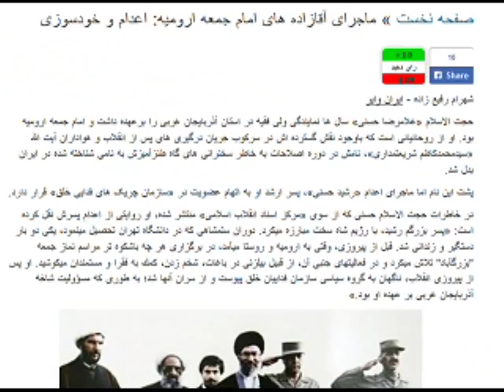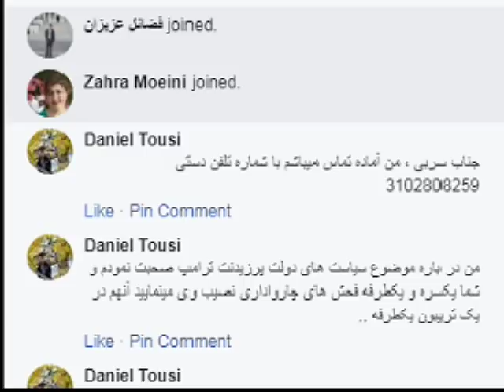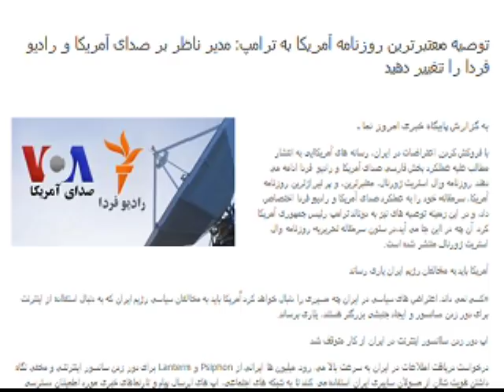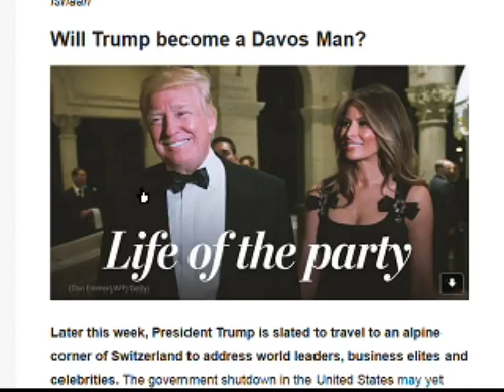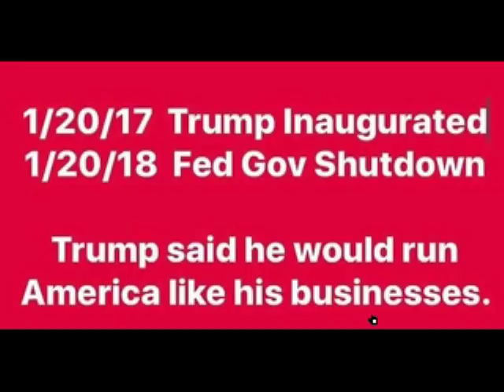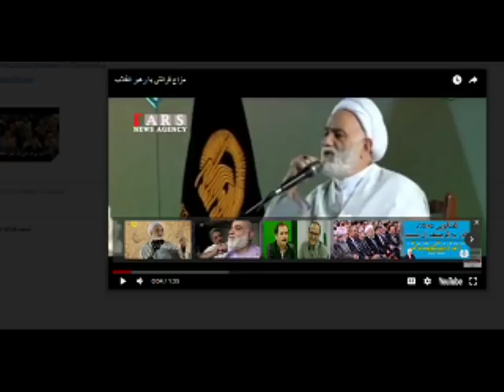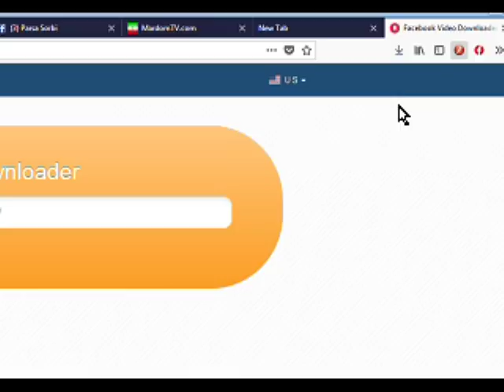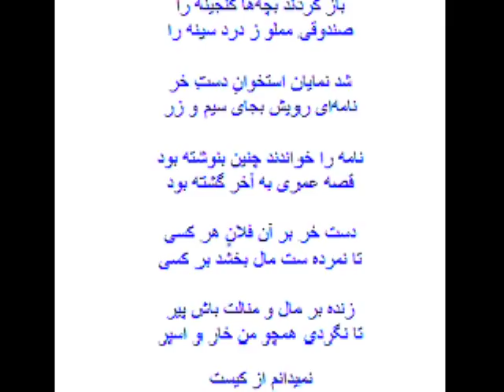Sorbi 2018-01-22 * Persian TV * Mardom TV usa * ​سربی با مردم ​